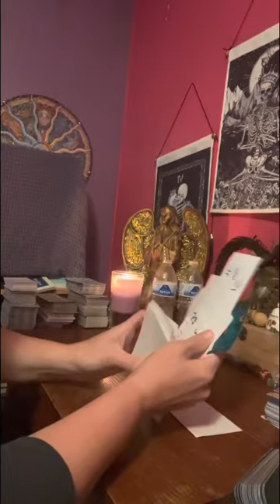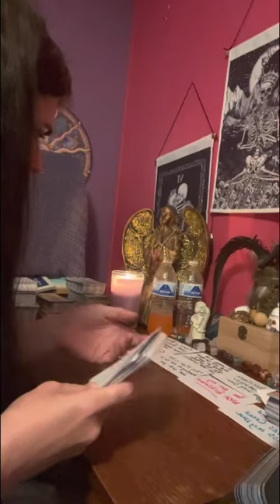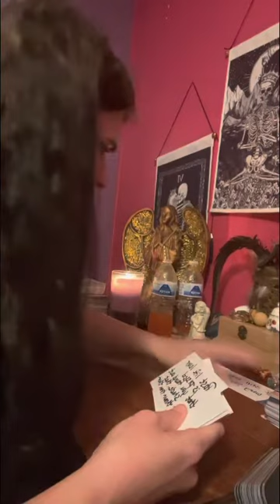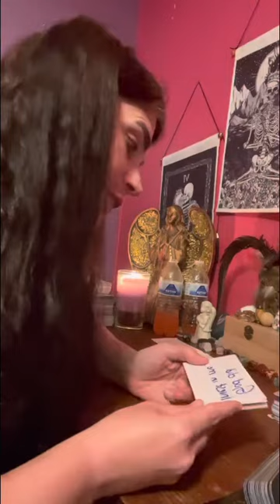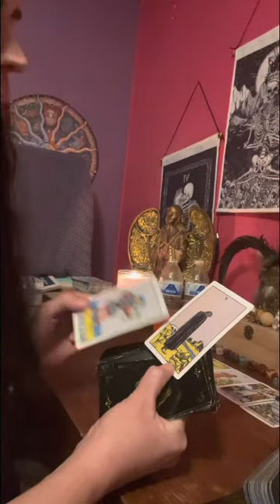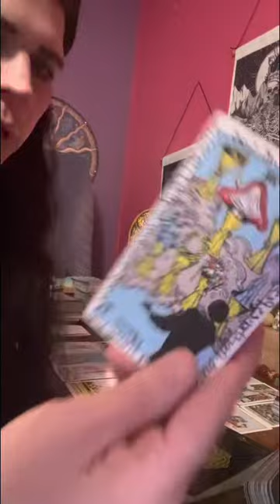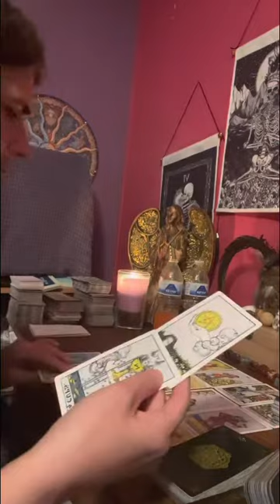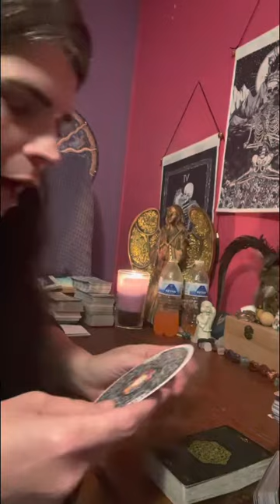collective this DM is pretending to not love ❤️ u but u know he does y’alls energy is electrifying